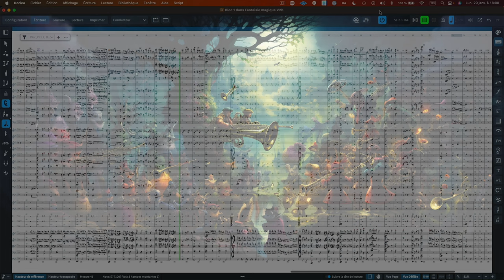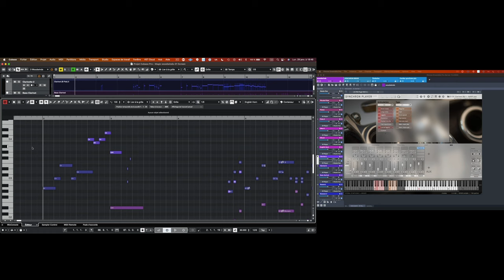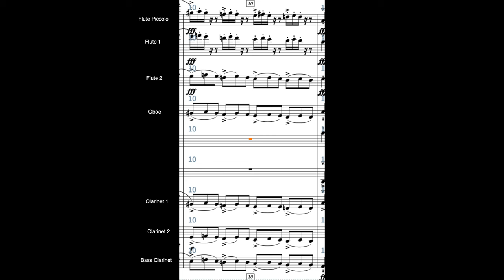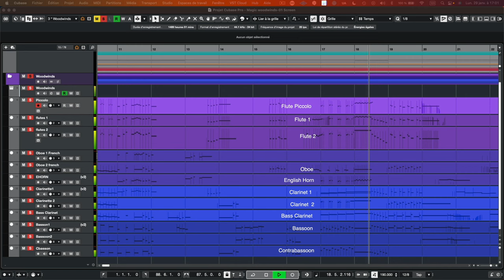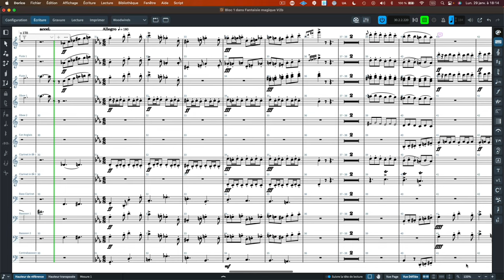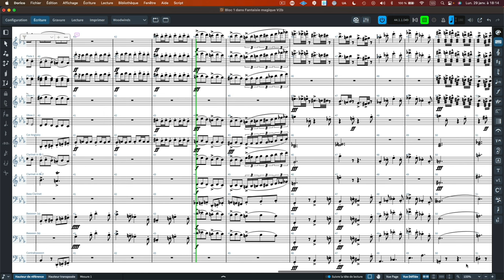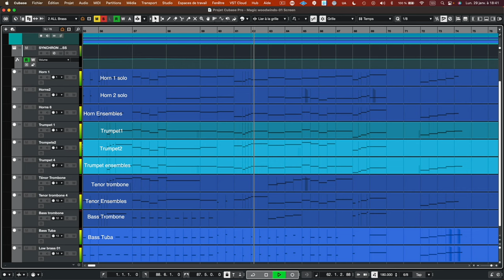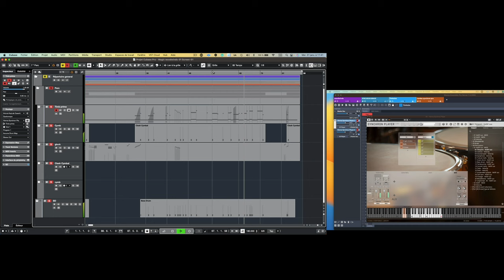Magic Woodwinds and the Infernal Parade, Walkthrough by Michel Ramillon in French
Michel Ramillon always surprises us with his phantastic music and professional approach, and it's really a pleasure to be guided through his arrangement and pick up some great ideas along the way! Enjoy!

00:00  Introduction
00:26  Titre entier
02:43  Explications sur l'idée de la pièce  et thème de départ
03:06  Première suggestion du thème aux clarinettes et cor anglais dans l'intro
03:45  Mise en rythme à l'aide des cordes en pizzicato
03:56  Le thème est joué au basson et clarinettes
04:07  Thème joué au cor anglais et hautbois
04:30  Basses jouées par la clarinette basse et contrebasson
04:44  Descente aux bois
04:52  Deuxième partie du thème exposé par les cordes, bois, trompettes et trombones
05:13  Arrêt du rythme et jeux de bois
05:42  Effet de chute
06:08  Stabilisation de la chute avec les cordes,  bassons et clarinettes
06:37  reprise du thème sur un simple accord mineur
06:50  Suite harmonique pour relancer la parade
07:16  Relance de la rythmique de la parade
07: 30 Soutien rythmique par les clarinettes, clarinette basse, contrebassons et tuba basse
07:41 Thème joué aux cuivres
07:54  Rythmique aux cordes et aux bois
08:09  Effet de tornade aux cordes et bois
08:31 Thème joué aux cuivres entre deux descentes
08:42 Orchestration du thème triomphant
09:45 Effet final
10:13 Utilisation des percussions
10:30  Remerciements